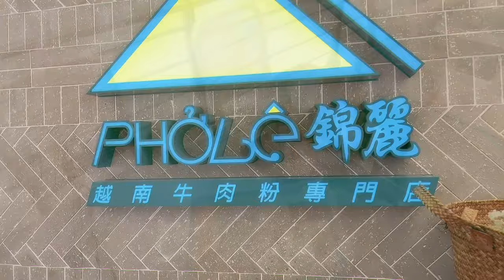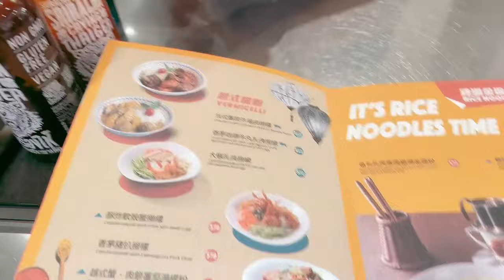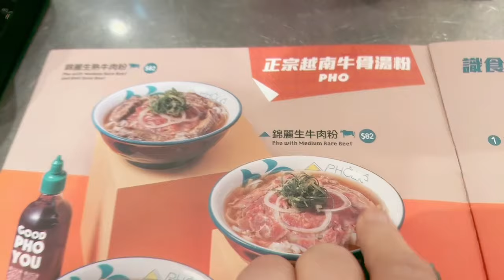Ở Hong kong đi ăn Phở /￼去食越南￼生牛肉河粉￼(huôi sịc duỵt nàm sáng ngầu dục hỏ fảnh)